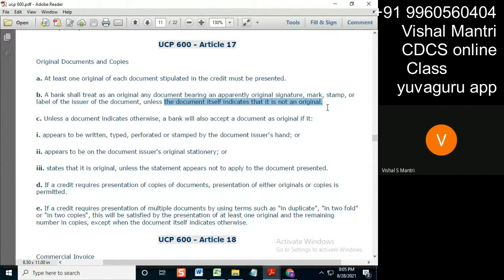CDCS Class UCP 27082021 watermark#short36